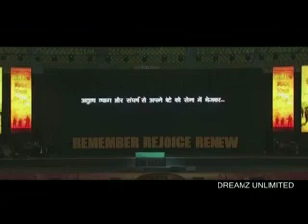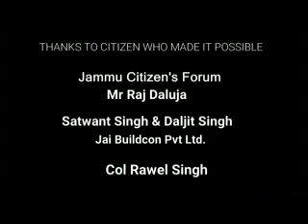TeraVaibhavSadaRahe A Small Tribute To The IndianArmy Written,Composed & Sung By Sunil Sharma.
THIS SONG IS WRITTEN ,COMPOSED ,ANS SUNG BY ME. IT IS A SMALL TRIBUTE TO THE INDIAN ARMY WHO SACRIFICE THEIR LIVES FOR THE SAKE OF OUR PROTECTION AND SAFETY .IT IS WRITTEN FROM MY HEART AS A TOKEN OF RESPECT AND GRATITUDE TOWARDS THEM.